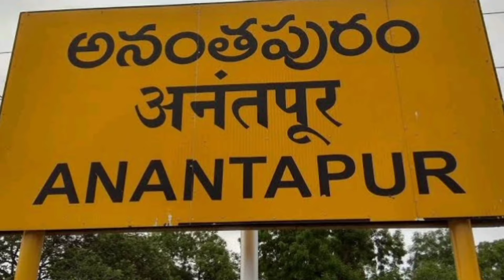Banjara Sevalal Maharaj Full History.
Banjara culture...

Gor Banjaras have a unique cultural life and practices that differentiate them from others. They also have their own language, food habits, body tattooing, dress and ornaments, art and dance and festivals and ceremonies, which have formed their culture.

The Banjara (also known as Gor, Naik, Lambadi) are a historically nomadic trading tribe who may have origins in the Mewar region of what is now Rajasthan. They are now found throughout Northwestern, Western and Southern India and in many states banjaras being called with different names as lubanas but both castes have different origins.